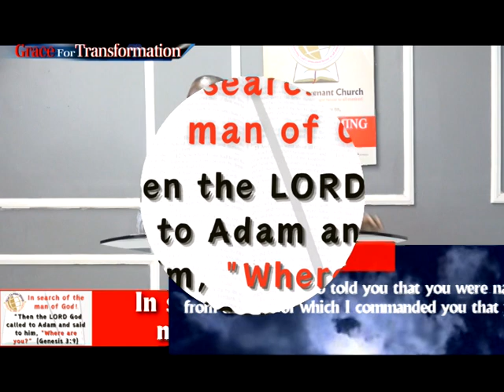An excerpt // In search of the man of God!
The Men Ministry : Realigning the man with the purpose of God in the church, at home and in the marketplace. BEING THE MAN THAT GOD INTENDED!